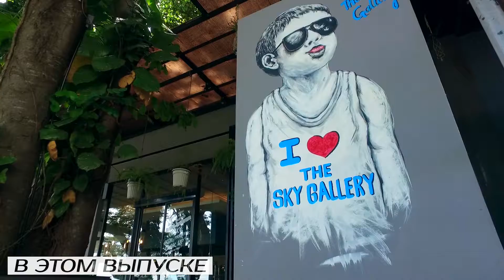Мир без границ. Анонс # 6. Образование в Тайланде. Коммунальные расходы в Тайланде.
Интервью с Ириной Новиковой - директором детского садика и школы начальных классов в Паттайе. Вы узнаете по каким программам идет обучение, почему и для чего тайские дети посещают русский детский сад или школу, как получать образование по российским стандартам в Тайланде.

Мы так же расскажем Вам сколько стоят коммунальные  расходы на содержание квартиры в Тайланде. Как часто и за что необходимо платить.

Так же вы увидите видеотур по новостройке в Паттайе Sands. Sands (Пески) - это новый 27- этажный жилой комплекс, расположенный в районе Пратамнак, всего в 50 метрах от моря, и 300 метрах от резиденции принцессы.

Лицензия компании: HappyCorporation
Название: Style
ID: 22050023
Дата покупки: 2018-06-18